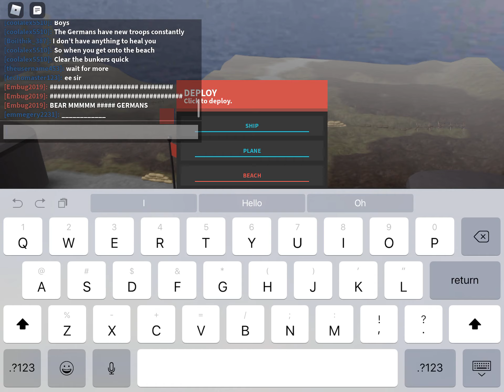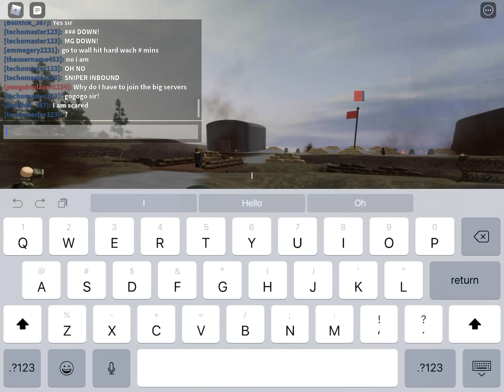This is my longest vid so far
Yeahhhhhhh I was feelin like giving you guys a treat